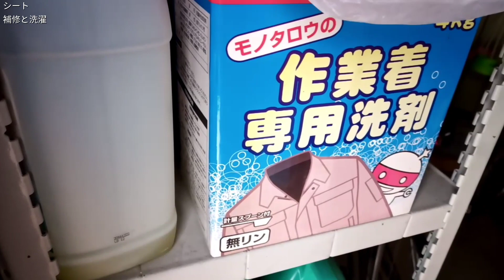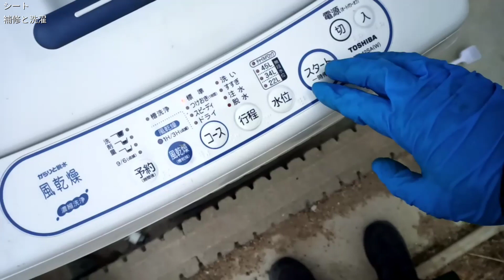日産モコ MG33S シートの補修と洗濯、年に１回の、シート洗濯とシートスポンジの加工と補修。ワゴンＲ、MRワゴン、メンテナンス、燃費、ユーザー車検、ガレージ、中古車、スズキ、ハスラー、アルト、ラパン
日産モコ MG33S シートの補修と洗濯、年に１回の、シート洗濯とシートスポンジの加工と補修。メンテナンス、燃費、ユーザー車検、ガレージ、中古車、スズキの軽自動車、MRワゴン、ハスラー、アルト、ラパン

○足回りの異音関連動画のリンクを下に貼っておきます。

自己紹介
Kuninem （クニネム）
1975年式　奈良県出身
クニネムのチャンネルでは主に車の整備、修理の動画を投稿していきます。素人なのでなかなか上手くいかず、お手本にはなりませんが、色々なDIYに挑戦し、楽しみたいと思っています。